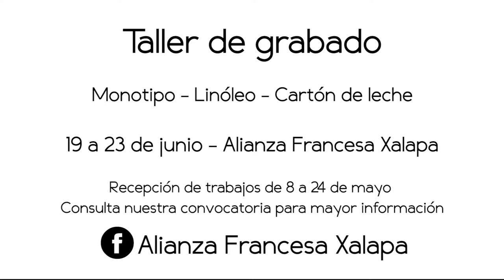"Emisphere" Emilie Bordin / GRABADO SOBRE METAL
El ser humano se encuentra permanentemente atrapado entre dos opuestos, el cielo y la tierra, lo infinitamente grande y lo infinitamente pequeño…" Emilie Bordin

Viaja con la Biblioteca "Carlos Fuentes" y Alianza Francesa Xalapa en el Universo con la exposición "Emisphere" de la artista francesa Emilie Bordin a partir del 2 de junio en la Galería de la Biblioteca Carlos Fuentes (2 al 15 de junio) y en la Alianza Francesa Xalapa ( 19 al 30 de junio)

Tambien te invitamos a participar próximamente en el taller de Grabado del 19 al 23 de junio con la artista en las instalaciones de la Alianza.

En colaboración con La Secretaría de Educación, la Dirección General del Bachillerato, La Ceiba Grafica y la Oficina de Programa de Gobierno del estado de Veracruz.